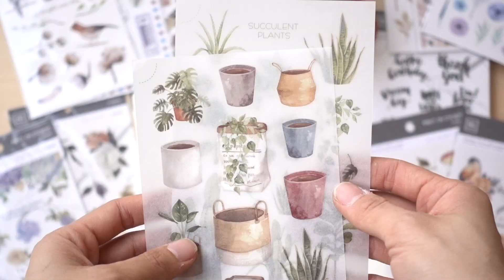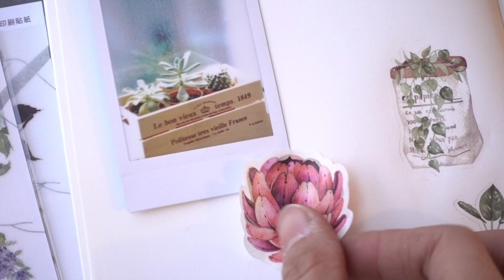How to Use MU Print On Stickers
Learn how to use MU Print On Stickers! These print on stickers can be transferred on to paper, mugs, glass and a variety of other surfaces. Easy to use on flat and dry surfaces, just place the pattern on the spot to be transferred. Rub over the sticker back and forth with a flat stick to transfer the pattern onto objects.

Each pack comes in two sheets with different designs.